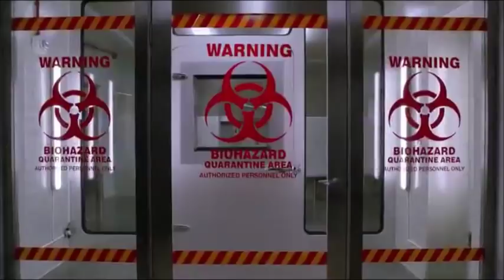Hawaii Five-0 8x10 - Steve Shaves His Hair